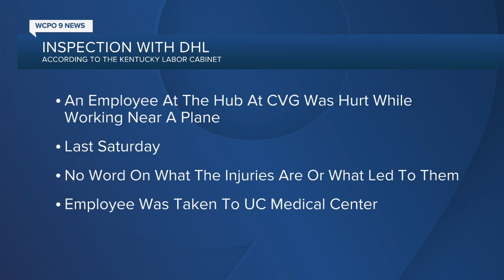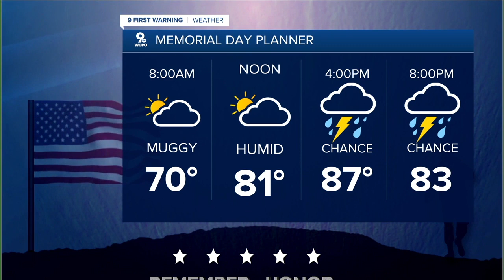WCPO Latest Headlines | May 24, 6pm